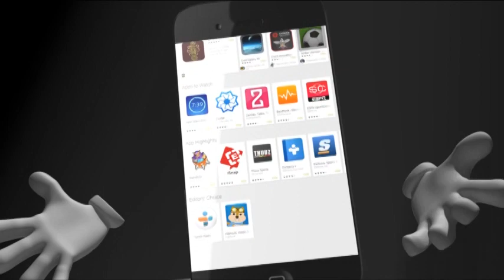ရန္ကုန္-မႏၲေလးအျမန္လမ္းမၾကီးကို ရွစ္လမ္းသြားလမ္းမၾကီးအျဖစ္ တိုးခ်ဲ႕မႈစတင္၊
ပထမဆံုးအေနျဖင့္ တံတားအပိုင္းမ်ားကို တိုးခ်ဲ႕ေဆာင္ရြက္ေနဟုဆို